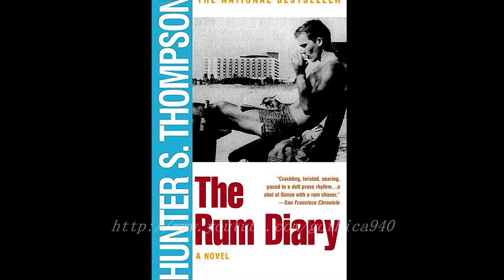THE RUM DIARY - new movie - Johnny Depp as Paul Kemp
seems like last year, Johnny Depp was bounced around to a few unexpected projects. He spent some time filming Public Enemies (which we saw HERE), then jetted off to replace Heath Ledger, along with Jude Law and Golden Globe winner Colin Farrell in Terry Gillaims The Imaginarium of Doctor Parnassus. It seems like we heard that Tim Burton was going to be filming Alice In Wonderland for Disney mere weeks before he was actually filming it and Depp was on hand as The Mad Hatter (maybe first seen HERE).